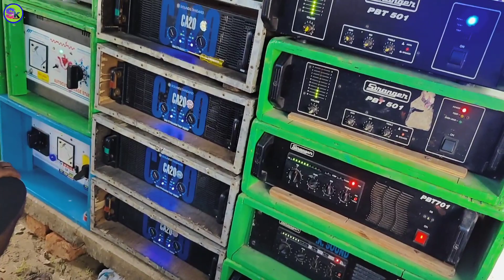Chandana music Eid Mubarak 🕌 special দারুয়া //Sk exclusive